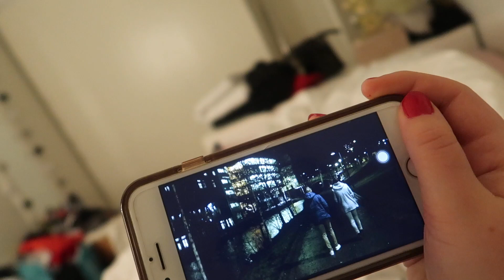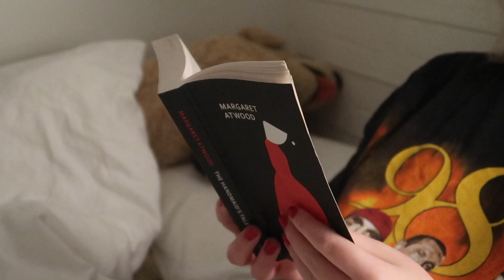MIN KVÄLLSRUTIN 2018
Podden: